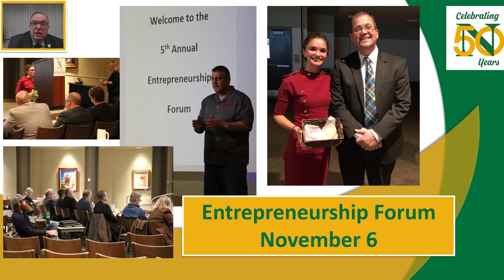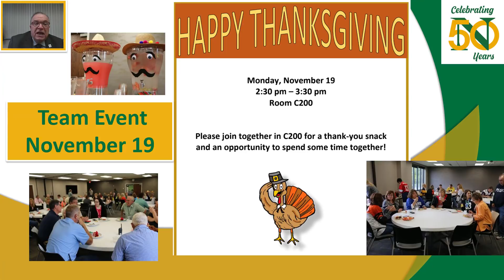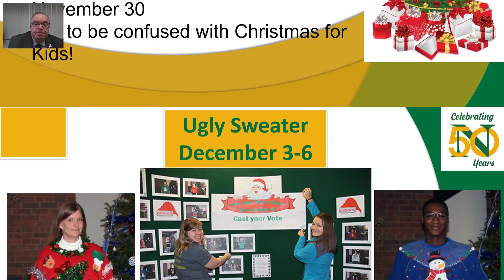Nov 19-Dec 9 College Update